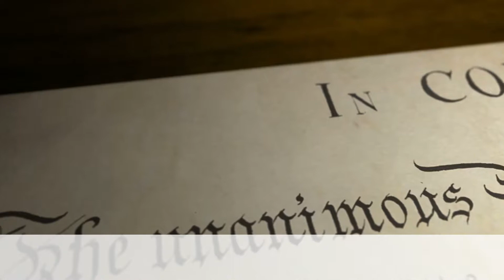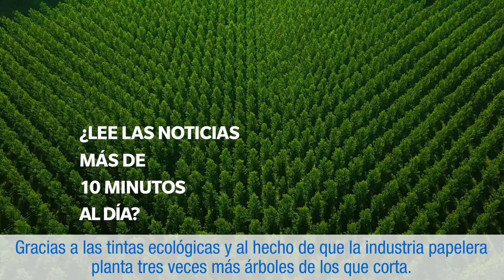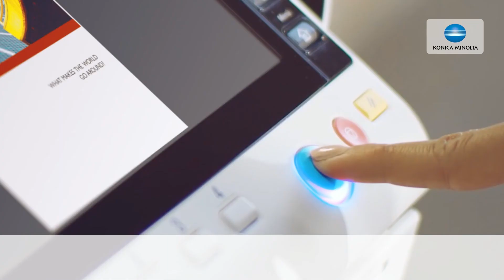Evolucionemos juntos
La Impresión NO es Historia. La Impresión es Evolución